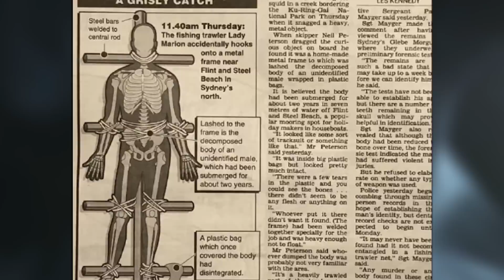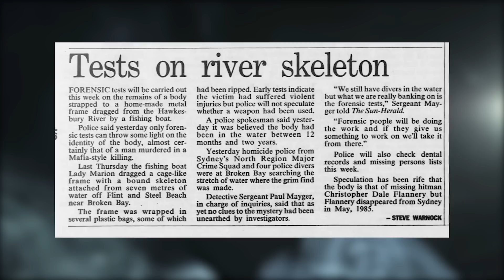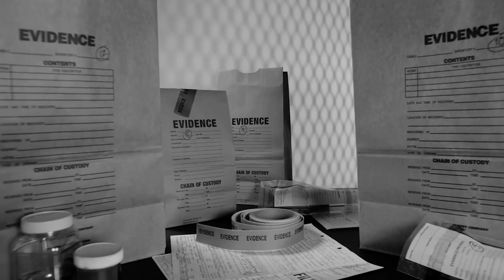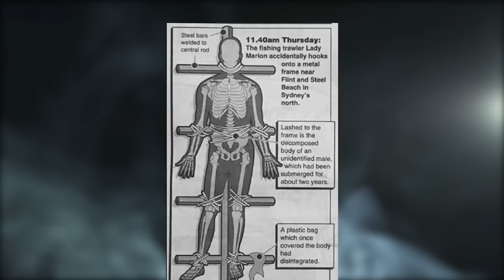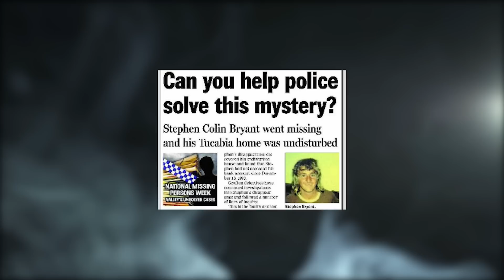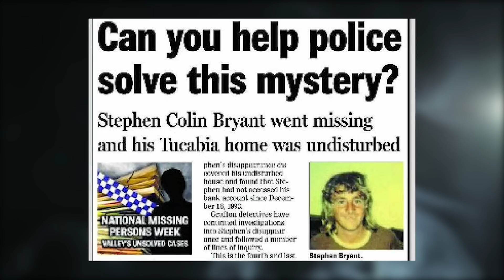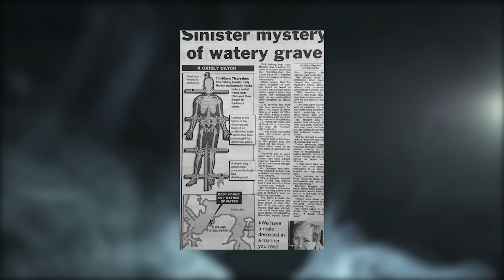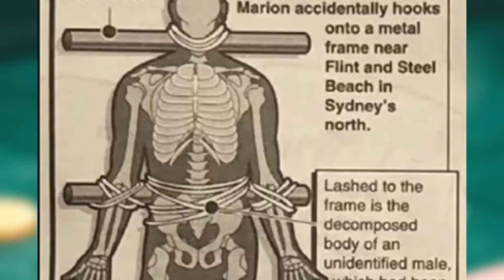The Haunting Unsolved Case Of “Rack Man”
On the morning of August 11th, 1994, a fishing boat crew in New South Wales, Australia pulled  up their nets at the mouth of the Hawkesbury River. Though they were expecting shrimp or squid, what they found instead would launch a decades-long mystery.

Chapters:

00:00 - Intro
02:57 - A Chilling Discovery
09:37 - Theories & Speculation
18:04 - Rack Man Revealed
21:18 - Final Thoughts